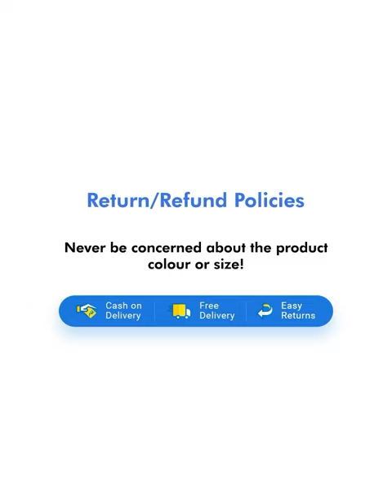Scrambler Ducati Men's Solid T-shirt